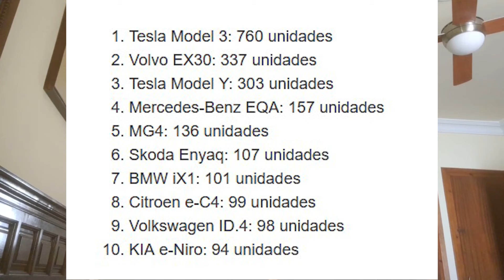Ventas de coches eléctricos en mayo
Descripción Bicicleta eléctrica recomendada